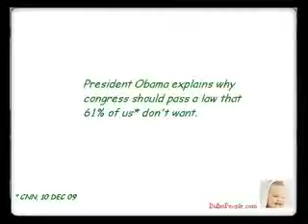Jack Webb & President Obama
Jack Webb Badge 714 & President Obama Tell it like it is.